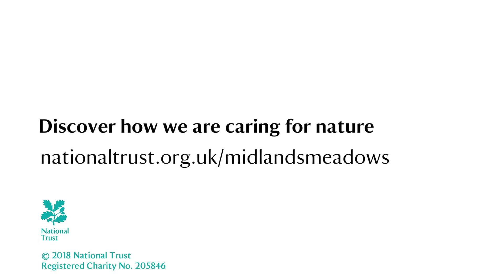Why we're working to save our rare hay meadows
The National Trust has bought 186 hectares of farmland - equivalent to 260 standard size football pitches - with significant wildflower rich hay meadows and wildlife rich grassland in the Peak District.
The 80 hectares at High Fields at Longshaw and the 106 hectare farm at Greensides near Buxton are home to the most diverse range of grasses and flowers, plus an enormous range of insects and invertebrates, small mammals and birds, creating an eco-system that supports a complete food chain. The £2.2 million purchase is the largest farm land acquisition by the charity in the last seven years. The Trust was able to raise the money for the land in the heart of the White Peak thanks to legacies left to the Trust by generous supporters.